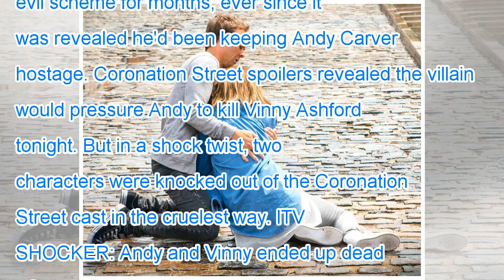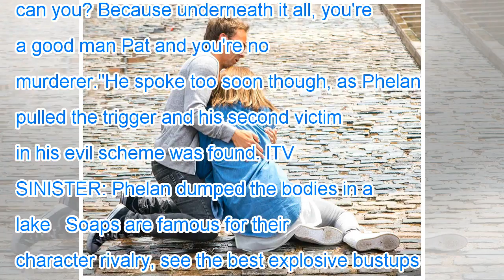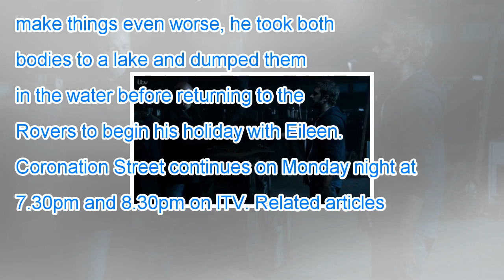Coronation street shocker as two characters murdered in horror shooting